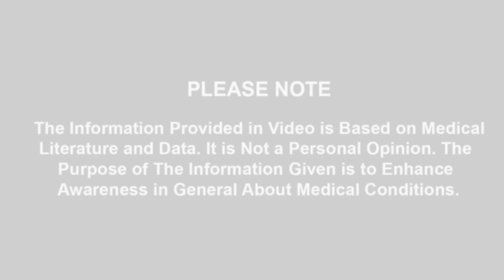Coconut Water ( ناریل پانی ) Benefits. Coconut Oil Nuqsanat.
نایل پانی کو پینے کے فاٸدے بہت مگر ناریل تیل اور ناریل گری کھانے کے نقصانات بہت۔